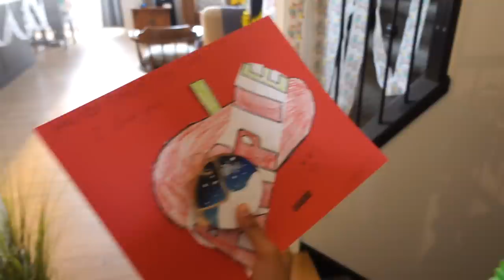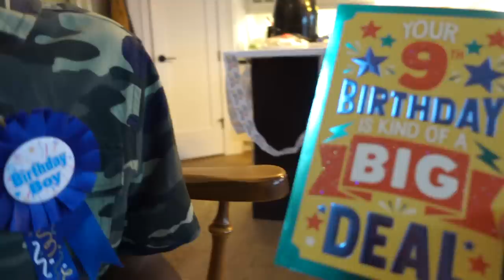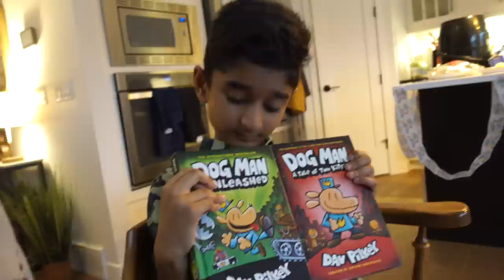HIS FIRST BIRTHDAY PARTY IN 9 years | Himmat's Birthday Vlog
So In Today's video, I am sharing His first Party in 9 years | Himmat's Birthday Vlog

SIMOR SINGH

Music by David Vito Gregoli, Ricky Kej - Baadal (Clouds) (Indian spiral )

1. How old is Himmat?

2.  Hubby’s Profession?

3. Where am I from?

4. Where am I from Punjab?

5. Where am I working?

7. Our Religions

LOVE ...